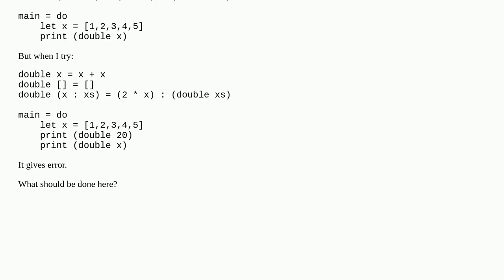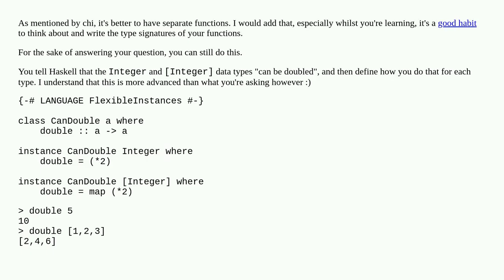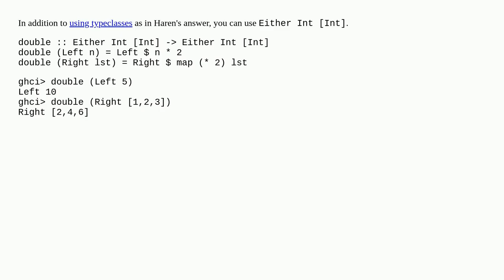Function that works on both Num and List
A special thanks goes out to the community

  haskell